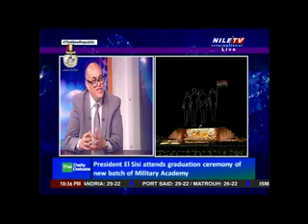Daily Debate 03 10 2024 Dr Milad Mumtaz